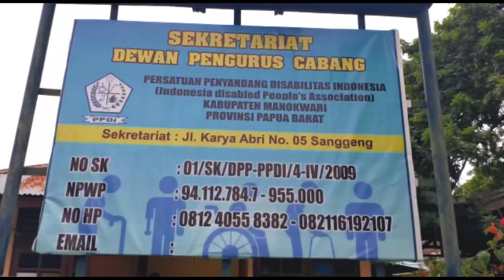Gubernur Salurkan Bantuan Bahan Makanan kepada Penyandang Disabilitas di Manokwari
Gubernur Provinsi Papua Barat, Dominggus Mandacan, memberikan bantuan kepada penyandang disabilitas di Manokwari. Sumbangan ini berasal dari "dompet pribadi" dan keluarga besar Dominggus.

" Iya, sore ini kami datang ke disabilitas untuk memberikan bantuan sembako, bahan makanan. Ini  bantuan pribadi, untuk membantu masyarakat ekonomi lemah yang tidak mampu, terutama kaum disabilitas," kata Dominggus Mandacan kepada wartawan, Kamis (9/4/) malam ini.

Domingus berharap, dengan bantuan bahan makanan ini dapat bermanfaat untuk memenuhi kebutuhan hidup sehari-hari.

"Saya bagikan 20 kantong bama (bahan makanan) kepada disabilitas seperti beras, telur, super mie, minyak goreng, gula, teh, kopi, dan susu," katanya.

Lanjutnya, bantuan ini tidak hanya sampai di sini, namun akan terus berlanjut, sambil berharap agar apa yang diberikan itu dapat dimanfaatkan dengan sebaik-baiknya.

"Saya menghimbau, penyandang disabilitas menjaga kesehatan apa sudah diajurkan pemerintah pusat hingga daerah, agar dipatuhi. Jaga jarak satu dengan orang lain. Ini salah upaya memutus mata rantai COVID-19," ujarnya.

Selain itu, ditambahkannya, doa juga harus terus dipanjatkan kepada Tuhan.

"Dengan kita berdoa, kita terhindar dari berbagai masalah, terutama COVID-19," ujarnya.

Disabilitas Andi Watebosi mengucapkan terima kasih kepada Bapak Gubernur yang sudah membantu bahan makanan bagi para disabilitas di Manokwari.

"Beliau tidak pernah lupa kami para disabilitas. Kami tidak bisa berikan apa-apa. Kita berdoa agar keluarga Bapak Dominggus sekeluarga diberikan kesehatan dan menjalankan tugas sebagai gubernur melayani masyarakat di Manokwari, Papua Barat," tuturnya.

Reporter: Edi Musahidin
Editor: Ade R.